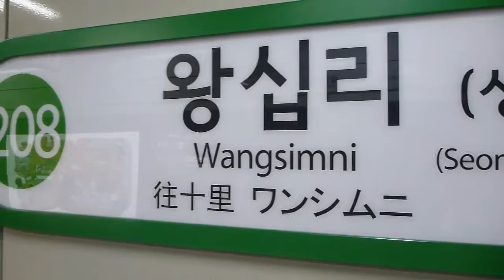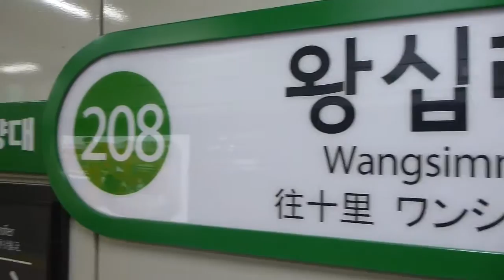Radiation measurement S-Korea Wangsimni Sta 韓国・ソウル地下鉄・往十里駅の放射線測定20151023